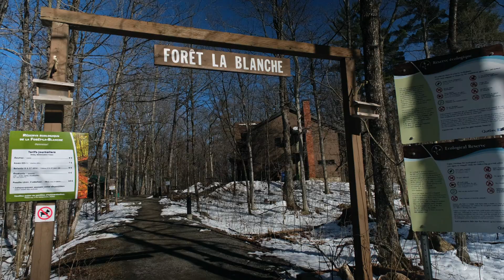Mayo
La municipalité de Mayo a pour mission d’offrir à ses citoyens des services répondant à leurs besoins afin d’améliorer leur qualité de vie et de créer une fierté collective. L’équipe municipale est présente pour servir ses citoyens et pour contribuer à la réalisation de la vision commune qui est de faire de Mayo un milieu champêtre accueillant où chaque citoyen est fier de vivre dans une collectivité en harmonie avec la nature.

Il faut dire que la municipalité est choyée dans ce domaine avec la présence de l’une des plus anciennes forêts du Québec, un milieu naturel peu touché depuis plus de 350 ans. La Réserve écologique de la Forêt-la-Blanche est donc l’endroit idéal pour la randonnée pédestre et la raquette.

Un détour vers l’Église St-Malachy vaut aussi la peine. Ce sanctuaire irlandais en terre canadienne et québécoise accueille chaque année les pèlerins qui viennent prier Notre-Dame-de-Knock. Elle possède toute une histoire…

En 1864 est fondée la Municipality of the Parish of St. Malachy dans la partie nord du canton de Lochaber dans la vallée de l’Outaouais. Des colons canadiens, mais aussi irlandais catholiques développent cette petite communauté rurale dans une super vallée au cœur de la forêt. Au pays des ancêtres, dans le comté de Mayo en Irlande, la Vierge serait apparue en 1879 dans l’église du petit village de Knock. En 1949, après un voyage au pays ancestral, le curé de Mayo, l’abbé Clément Braceland fait construire à Mayo une réplique du célèbre sanctuaire et lui donne le même nom. On peut encore le visiter aujourd’hui.

Les membres du conseil municipal ont décidé de modifier le nom de la municipalité pendant les travaux d’érection de cette église. Le 18 septembre 1854, la municipalité nonagénaire de Parish of St. Malachy devient alors la municipalité de Mayo.